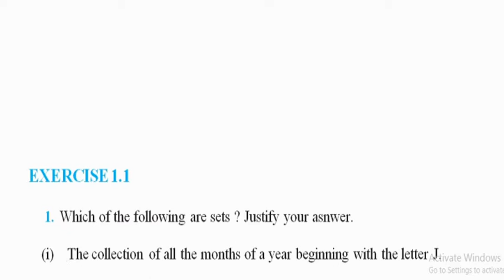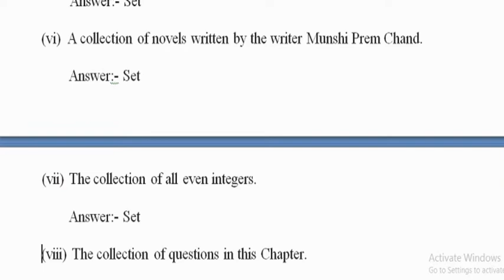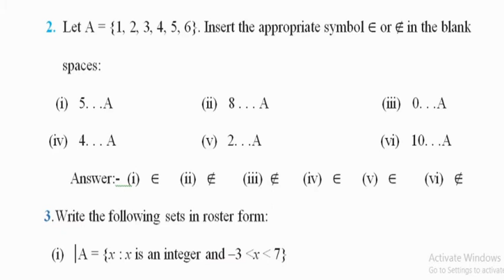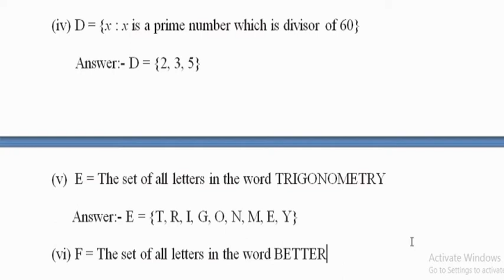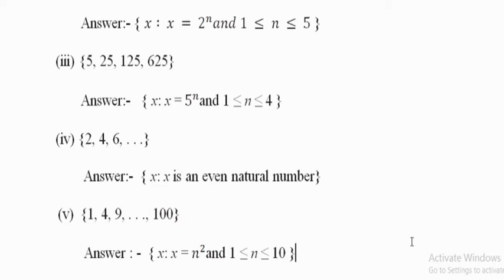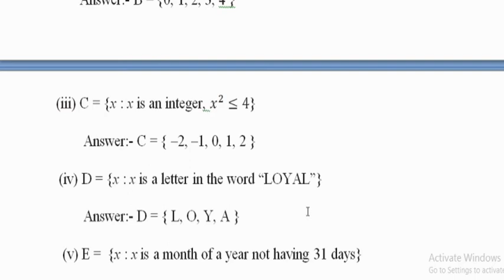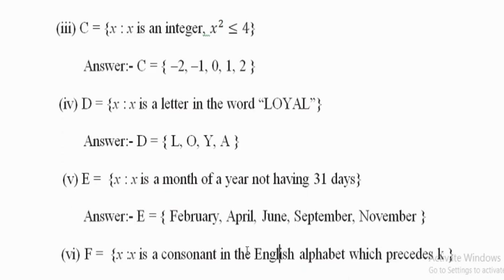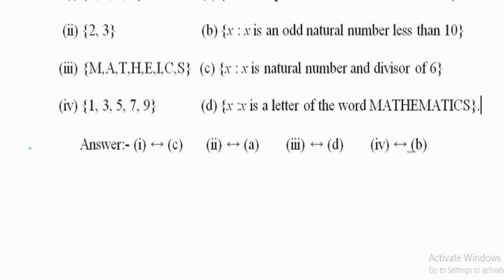NCERT Class XI Mathematics| chapter-1-Sets|exercise 1.1|Class 8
complete answers in NCERT Class XI Mathematics Sets exercise 1.1|Sets problems|element of set|